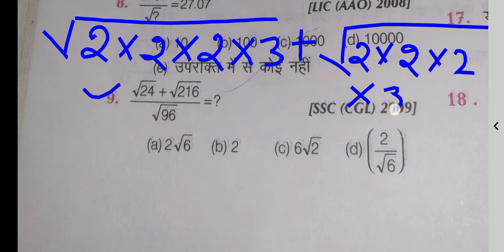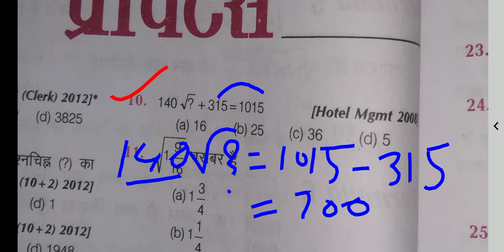वर्गमूल से विभिन्न कंपटीशन एग्जाम में आए हुए साल्वड प्रश्न CGTET/CTET & OTHER COMPETITIVE EXAM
smart maths
upsc maths
cgpsc maths
cgvyapam maths
competitive exam maths
all India maths
school maths
# class 6 to 10th
maths
maths without formula